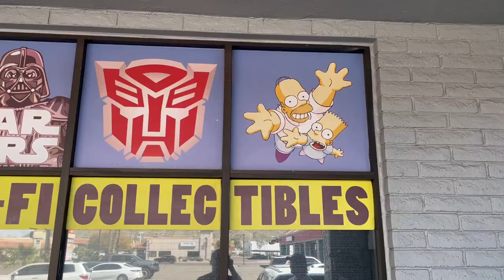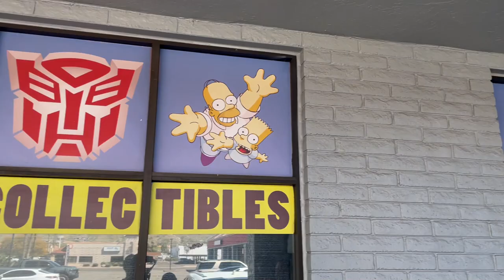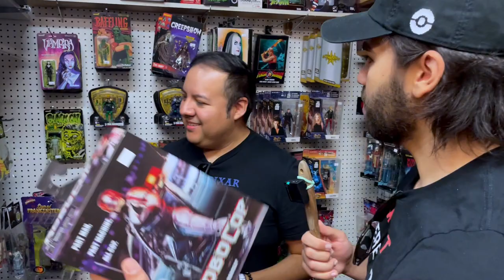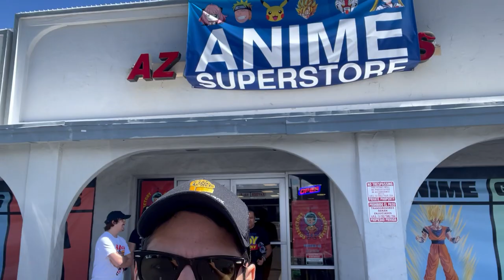Toy Hunters! Episode 1 | Featuring ​⁠@todayigrewup @NikolaiTedeschi4 and Felix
Toy Hunt time with the boys!